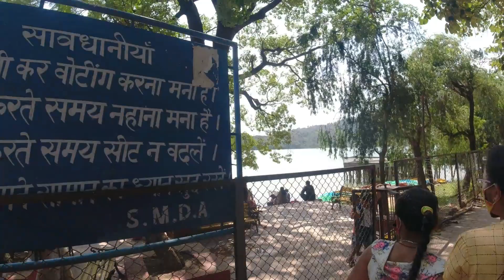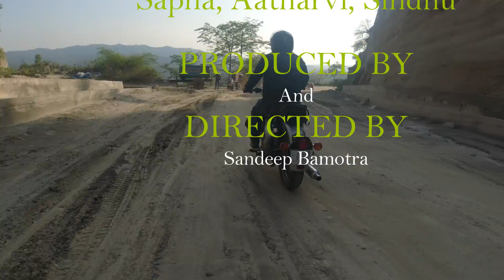Mansar Lake Jammu | Ride to Beautiful Lake | Best Place to Visit in Jammu (J&K) | Bamotra Vlogs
We visited the beautiful Mansar Lake, after coming from Jammu. It was short trip to Mansar. This is the Vlog -2 of my Exploring Jammu (J&K) Ride.